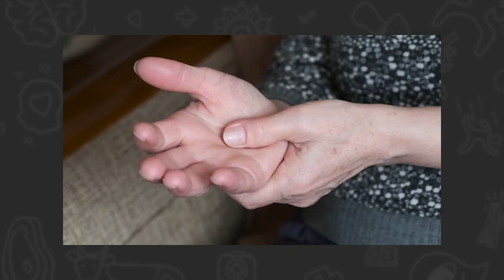How to Heal and Regenerate Muscle & Tissues w/ Dr. Matthew Bloom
Today, we have a fun episode with our good friend Dr. Matthew Bloom who attended UCLA with Dr. Gary and Brian. He practices physical regenerative medicine and covers a lot of new information that we normally don’t hear about on the nutrition side of things or the on the internal medicine side that Dr. Gary focuses on.

Dr. Bloom is a Physical Medicine and Rehabilitation specialist who focuses on diagnosis and non-surgical treatment of various musculoskeletal and neurological disorders. He regularly treats his patients using Musculoskeletal (MSK) Ultrasound as well as Regenerative Medicine such as Platelet-Rich Plasma (PRP) and Stem Cell Therapy.

Catch Dr. Bloom on Instagram @DrBloomDO

What you’ll get from this episode:

- What is regenerative medicine?
- How to avoid arthritic pain and chronic back pain
- A modern and preventative approach to health care
- Platelet-rich plasma injections and stem cell injections as well as other new treatment options
- Importance of lifestyle including diet and exercise to help heal the body
- How to navigate the complicated medical system
- How both patients and doctors best leverage this complex system

Dr. Gary Shlifer owns and operates Evolve Healthcare in Woodland Hills, CA.

Brian Sanders is the maker of the Food Lies film and founder of Nose to Tail